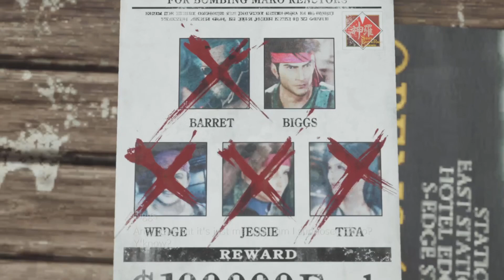Final Fantasy VII Rebirth - Hard Mode Chapter 10 Boss Gi Nattak #20